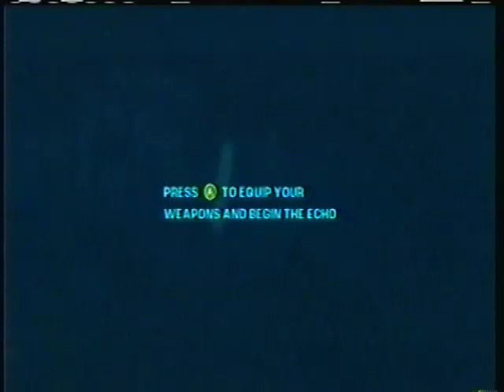Bulletstorm Demo - 15k